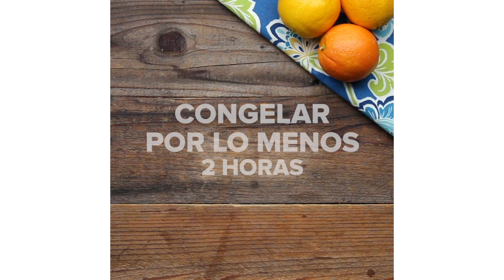Bebidas congeladas con alcohol opcional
Date un gustito antes de entrar a tu rutina de la semana otra vez, y dátelo como tú más lo prefieras, con o sin piquete.

MUSIC

Licencia por Audio Network